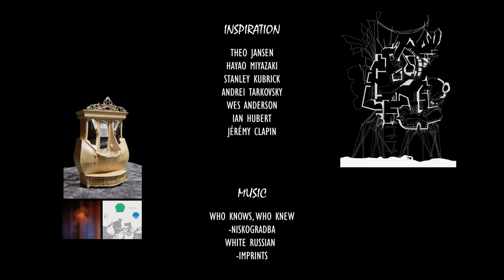Voyager-Short Film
Created by Yuxing Xu and Chenjia Ren.
2022 Spring  at SCI-Arc in Hernan Diaz-Alonso Vertical Studio